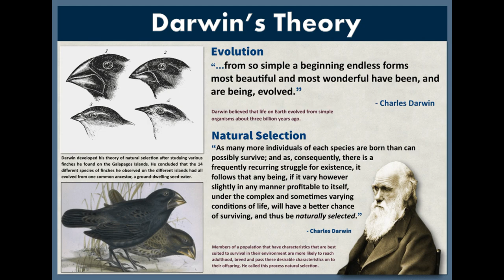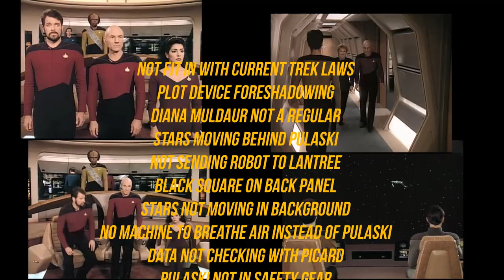TNG S 2 EP 7 Unnatural Selection Reviewed Pulaski Unveils a Secret Genetic Engineering Lab